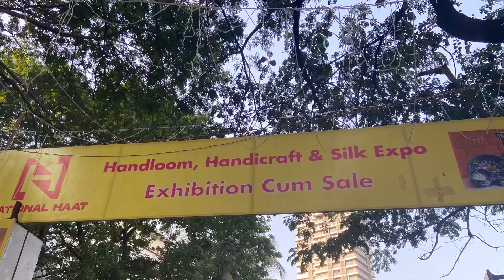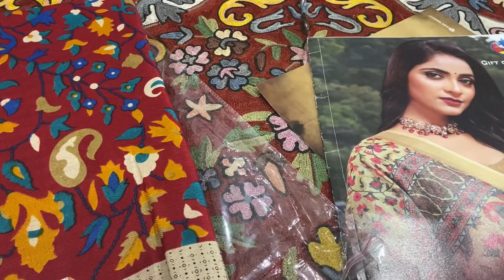Mumbai Exhibition National Haat , Powai Exhibition